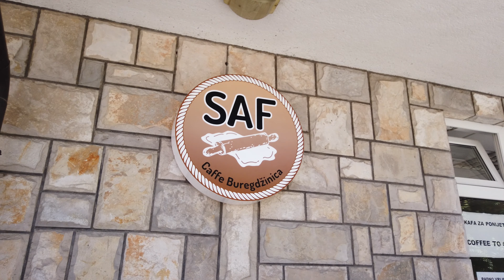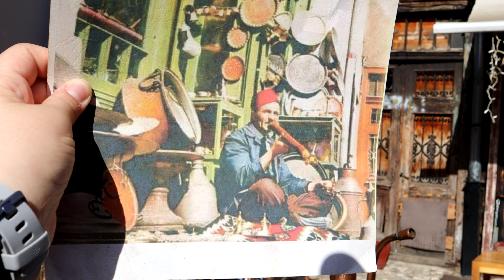صناعة النحاس يدوياً في سراييفو - البوسنة والهرسك | The Copper Maker | Sarajevo, Bosnia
اليوم كان كله مشي واستكشاف أكثر لسراييفو، بما ما ضل غير يوم ورح نغيير بيتنا لنروح للجانب المدني في سراييفو، فأخدنا لفة في المكان وأكتشفنا مناطق بتجنن.

روابط الأماكن الي زرناها على خرائط جوجل 📌

الدعوة للبوسنة عملها وجهزها صديقنا مالك، مالك عنده شركة سياحية بقدر يقدم خدمات للي بحبوا يزوروا البوسنة والهرسك.